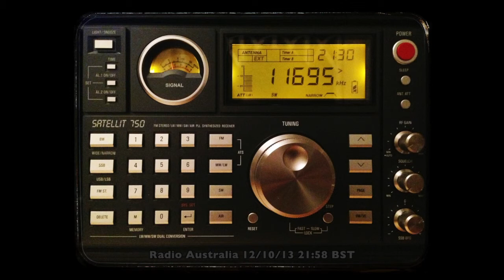Radio Australia [4] 11695 kHz received in London, UK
Received on 12/10/2013 21:58 BST with Wellbrook ALA1530SP-1, Etón Satellit 750 and noise-filtered with JPS NTR-1. The antenna was positioned outdoors.